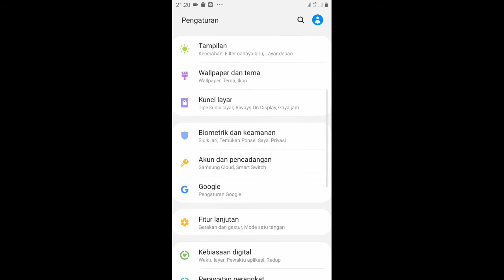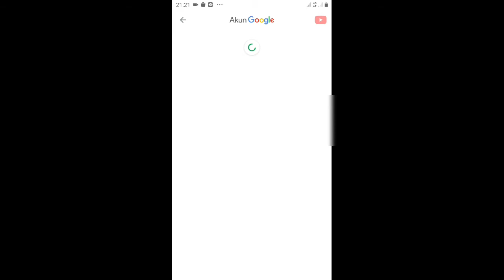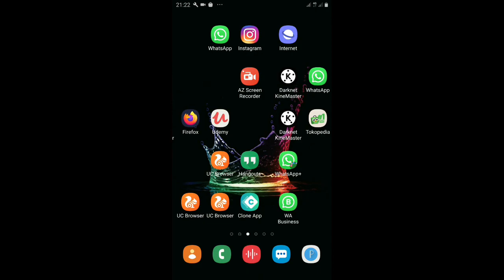Cara Ubah Email Pemulihan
Bertikut ini cara ubah email pemulihan pada akun gmail atau pada akun google yang kita miliki.